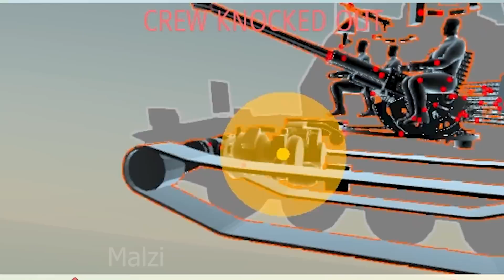Yeahhhhh!!!!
Song: Wii Music
           Sneaky Bass Latina - Jimmy Fontanez - Doug Maxwell/Media Right Productions